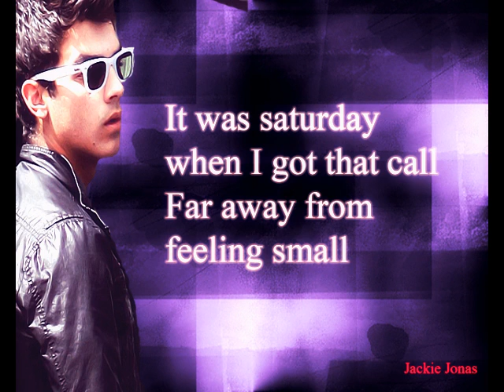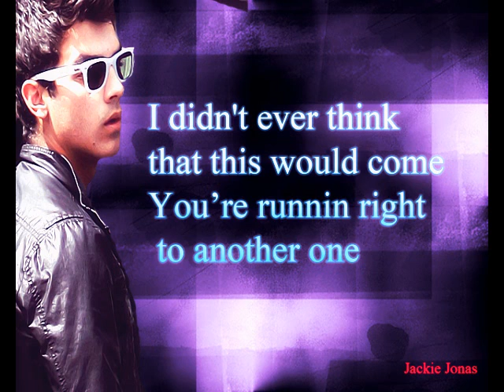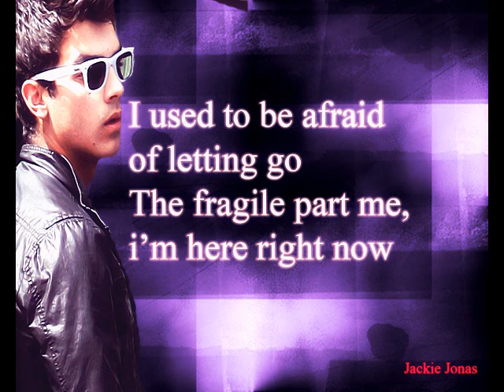Joe Jonas &Chris Brown-See No More♥[lyrics]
I like it Sooo much.Joe is amazing.